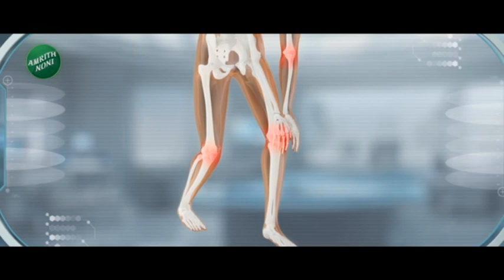Maratha Arakshan | सगळ्यात मोठी बातमी: सरकारचं शिष्टमंडळ GR घेऊन जरांगेंच्या भेटीला, हालचालींना वेग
The government delegation gave a copy of the new GR issued by the government to meet Manoj Jarange...At this time, Jarange's health was also inquired about...Atul Save, Narayan Kuche, Mangesh Chivte were in this delegation...Due to the new GR, Maratha brothers across the state will get Kunbi certificates... Also, Jarange has clarified that he has given the date of 24th December to the government for reservation.

सरकारच्या शिष्टमंडळाने मनोज जरांगेंची भेट घेऊ सरकारने काढलेल्या नव्या जीआरची प्रत दिली...यावेळी जरांगेंच्या तब्येतीचीही विचारपूस करण्यात आली...या शिष्टमंडळात अतुल सावे, नारायण कुचे, मंगेश चिवटे होते...नव्या जीआरमुळे राज्यभरातील मराठा बांधवांना कुणबी प्रमाणपत्र मिळणार आहेत...तसंच 24 डिसेंबरची तारीख आरक्षणासाठी सरकारला दिल्याचं जरांगेंनी स्पष्ट केलंय...तर जरांगेंना दिलेलं आश्वासन पूर्ण करणार असल्याची प्रतिक्रिया सावेंनी दिलीय...